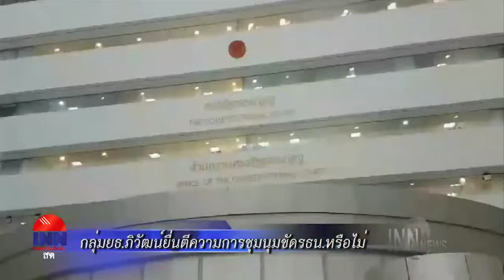ข่าวต้นชั่วโมง 31-01-61 เวลา 14.00 น.